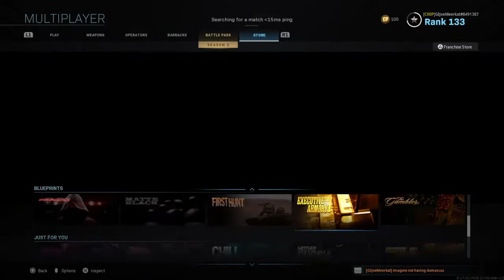Talon Operator Launch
Friends in my videos:
BSWnoah
FaZe_Diiimzi
Gender_Blender
ro047ck
Maxx_The_Great_1
WhiteAsssasin